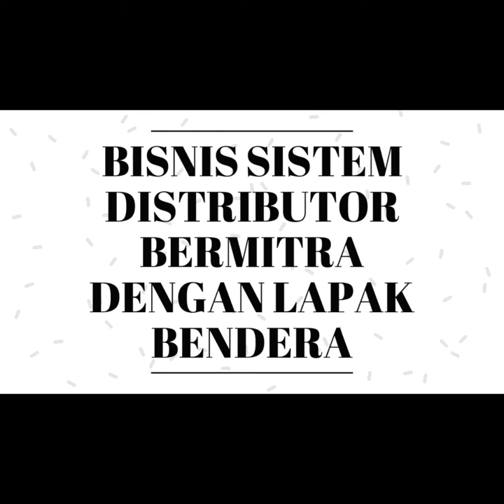Bisnis Menguntungkan Di Kayong Utara kalimantan | Segera Dapatkan Slot 100JT anda